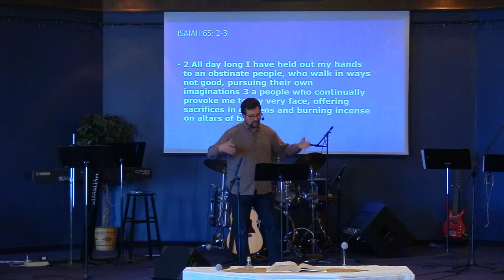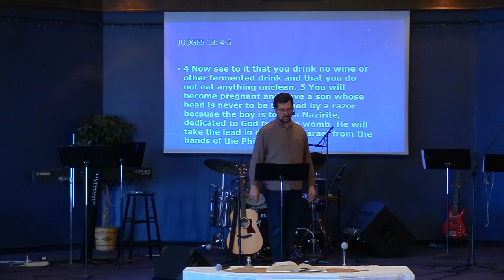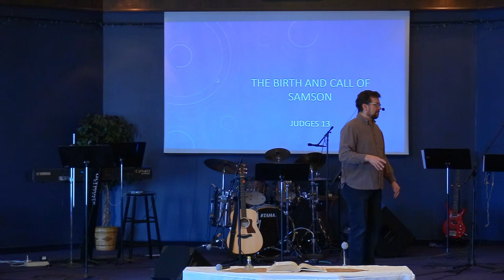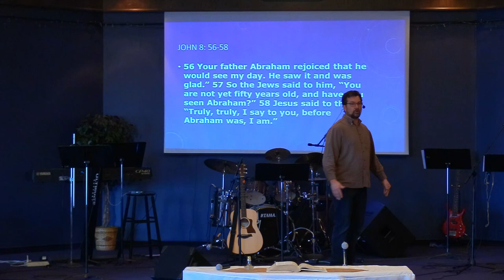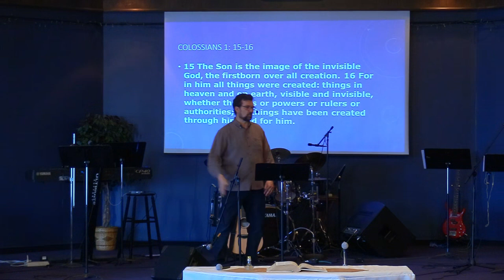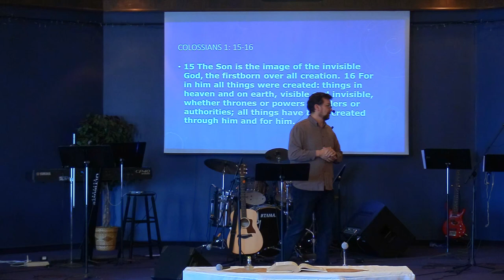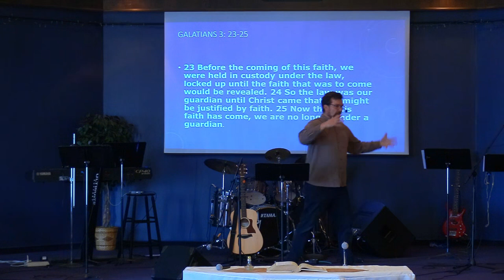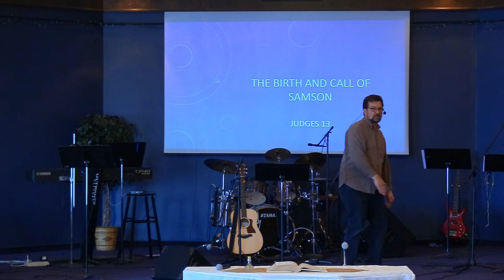April 7th: Pastor Clint Lange - "Judges: Samson Part 1"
April 7th, 2024:  Welcome to Hillside Community Church of 100 Mile.  Today's teaching comes to us from Pastor Clint Lange. It is based on Judges 13 and is titled: "Judges: Samson Part 1".